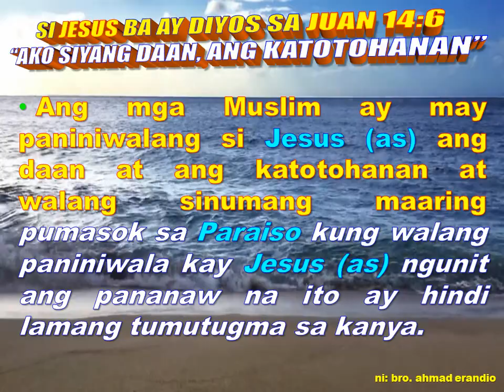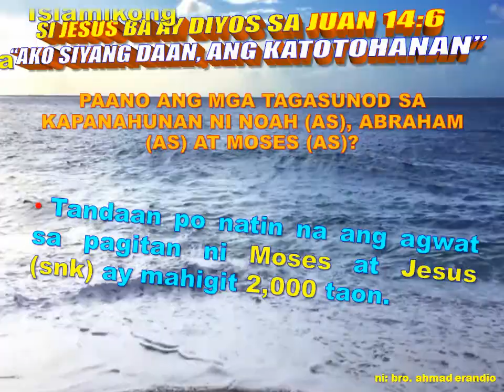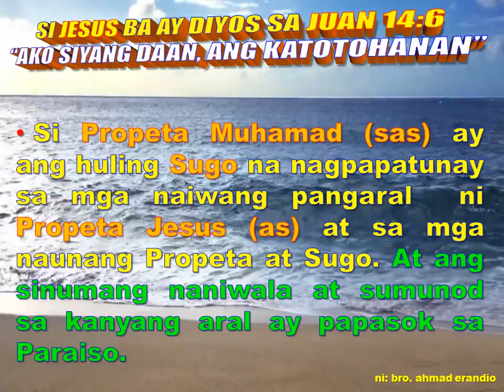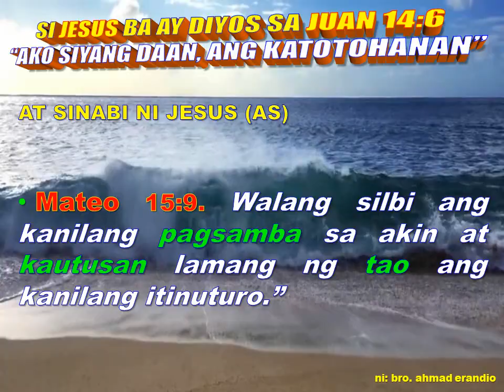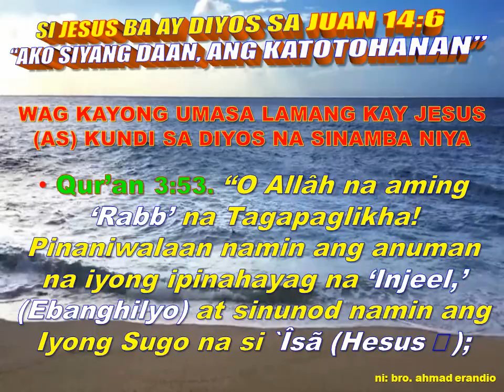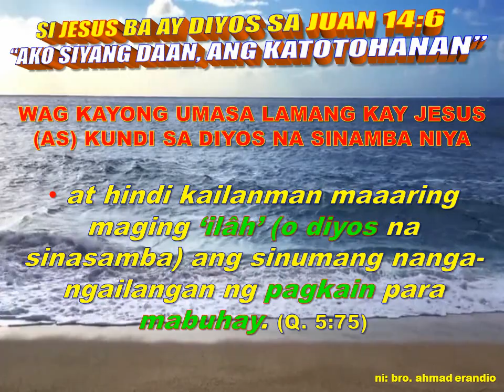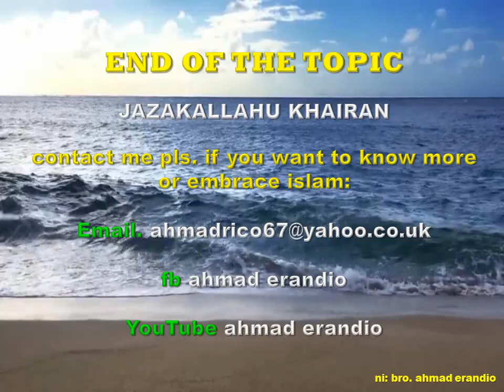SI JESUS BA AY DIYOS SA JUAN 14;6 “AKO SIYANG DAAN, ANG KATOTOHANAN, AT ANG BUHAY